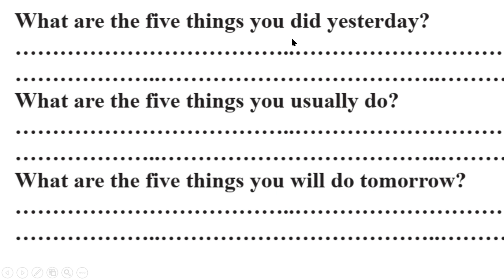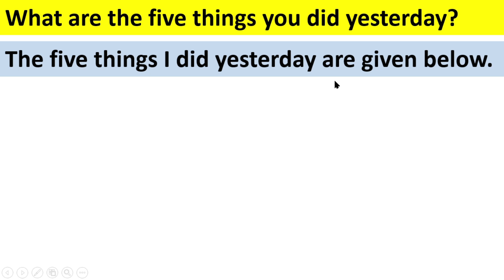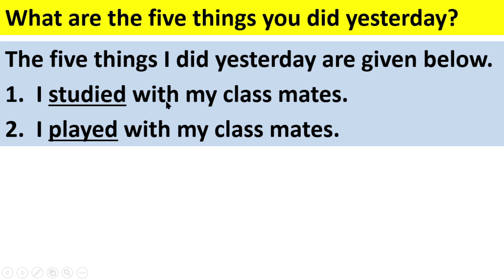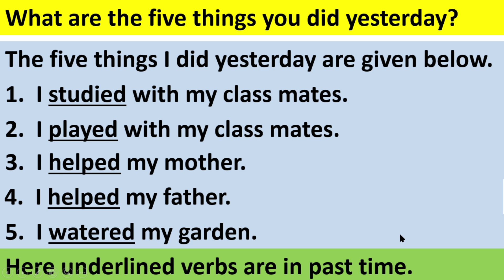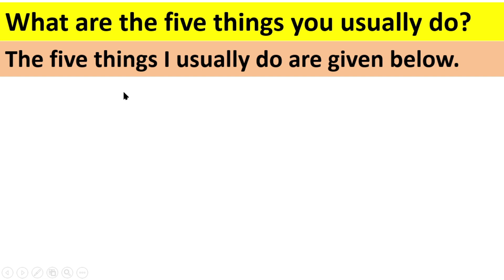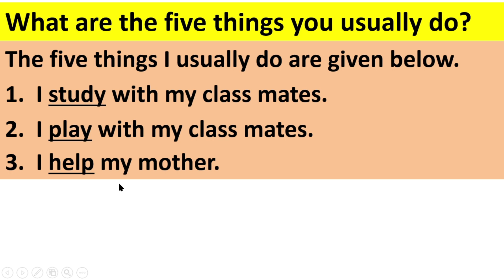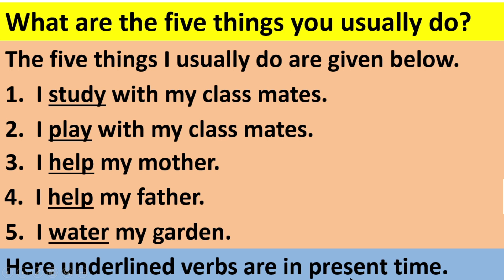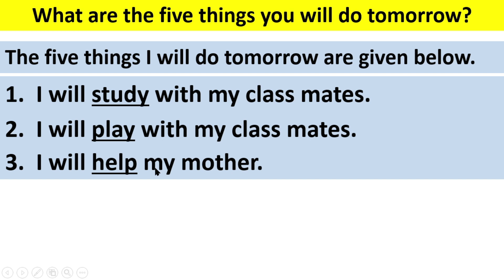English Class 6 New book Unit 12 Lesson 12.2 Page 89, Medha's Dream, Vocabulary, 1 Hour School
English Class 6 New book Unit 12 Lesson 12.2 Page 89, Medha's Dream, Vocabulary, 1 Hour School, @1HourSchool